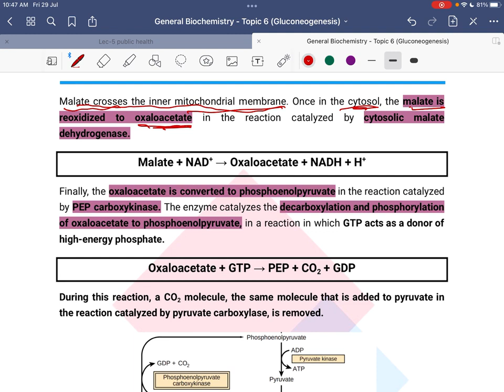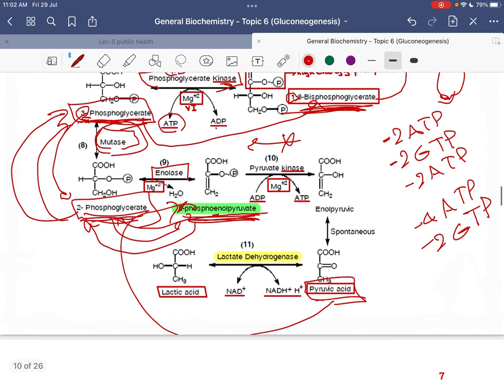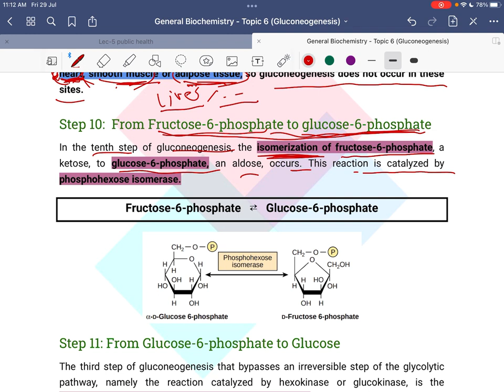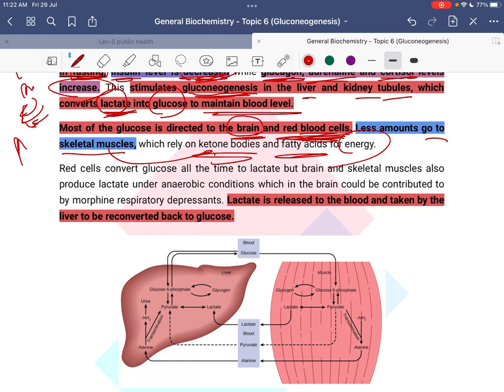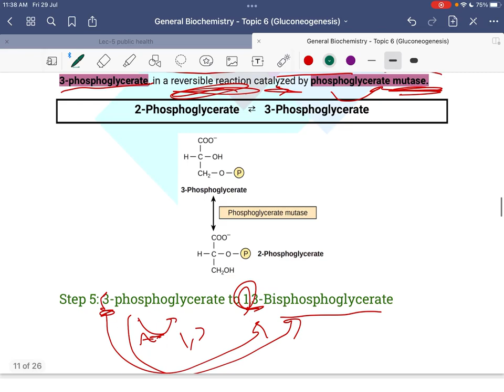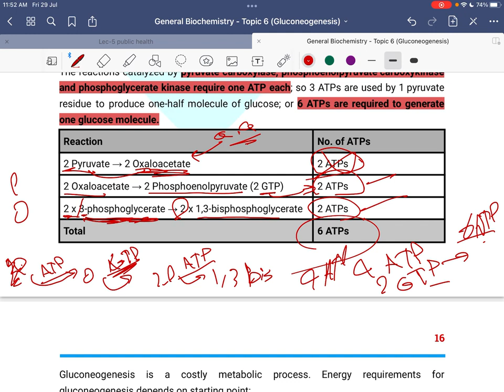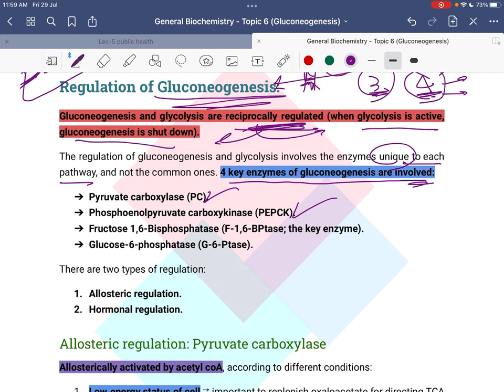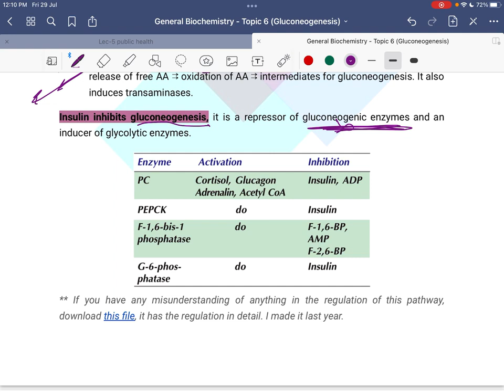Lecture 11 part 2